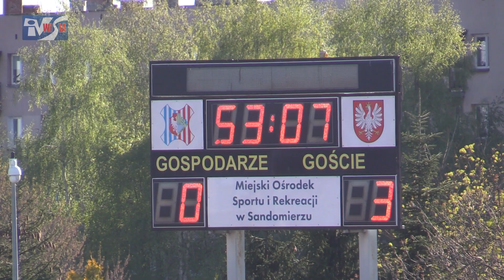WISŁA SANDOMIERZ - STAL STALOWA WOLA 0:3 (0:0) - FRAGMENTY MECZU I KOMENTARZE TRENERÓW